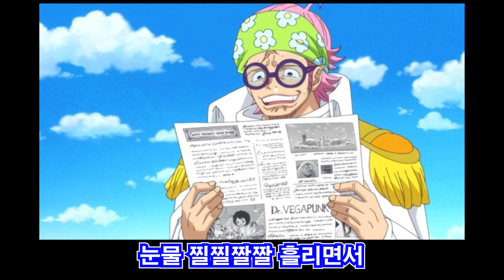돈키호테 노진구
도라에모오오오오옹ㅠㅠ 밀짚모자가 괴롭혀어어어ㅠㅠㅠ